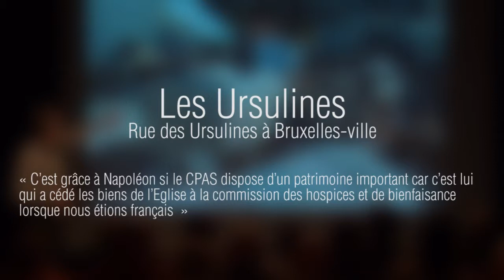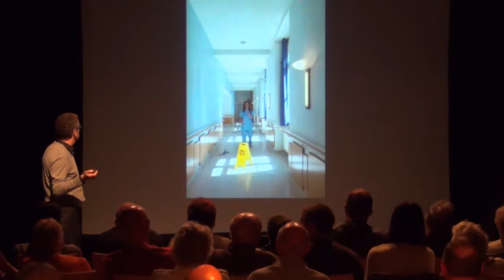Présentation du patrimoine CPAS - Video 11 - Les Ursulines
Présentation des photos du livre "Patrimoine architectural en devenir" par Yvan Mayeur.

Vidéo 11 : Les Ursulines
« C'est grâce à Napoléon si le CPAS dispose d'un patrimoine important car c'est lui qui a cédé les biens de l'Eglise à la commission des hospices et de bienfaisance lorsque nous étions français »